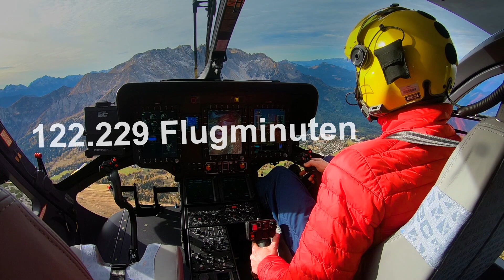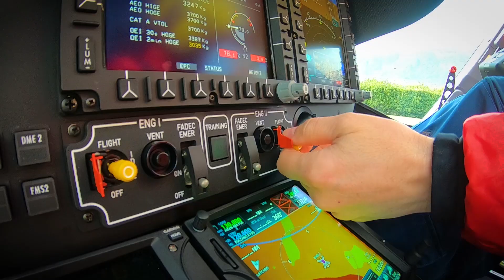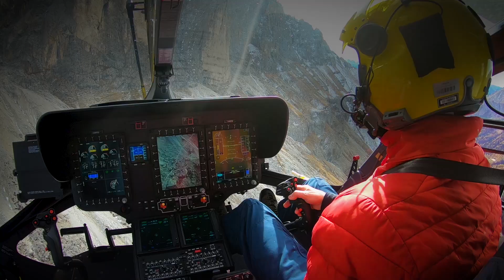Flugrettung Südtirol • 2017 • Elisoccorso Alto Adige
Unser Jahresrückblick auf das Tätigkeitsjahr 2017 • La nostra retrospettiva di un anno di intenso lavoro.